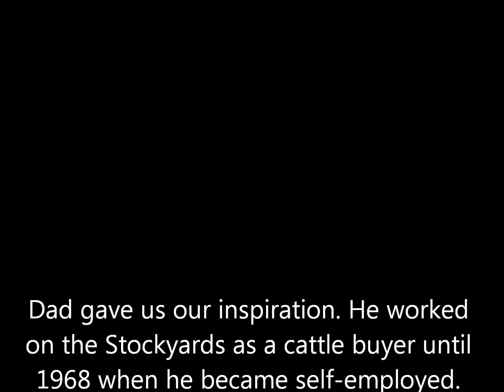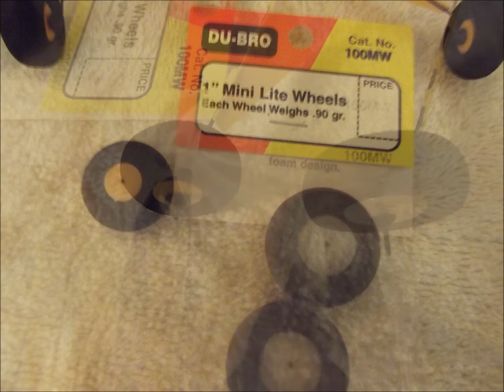Parkzone J-3 Cub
Wheel replacement